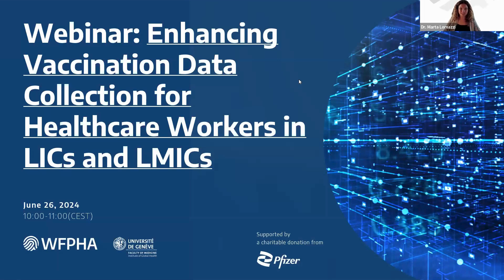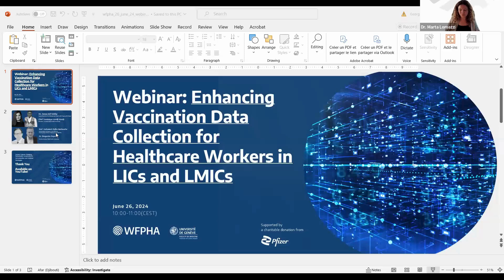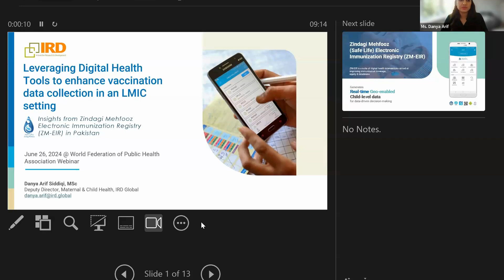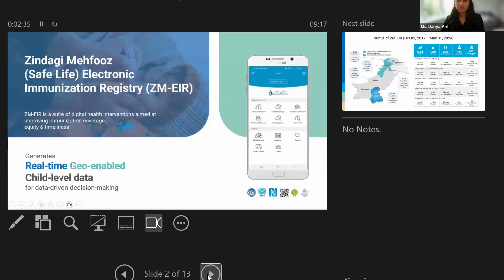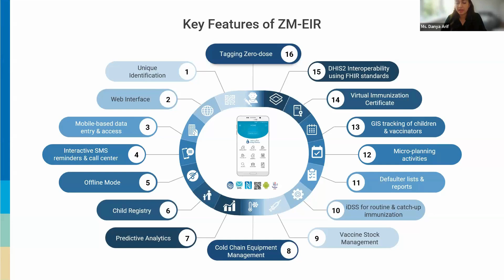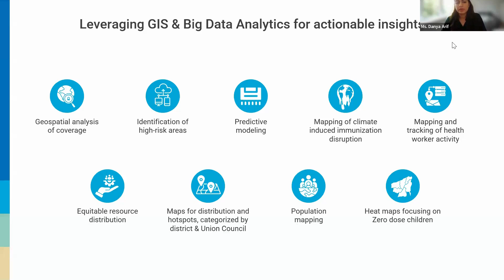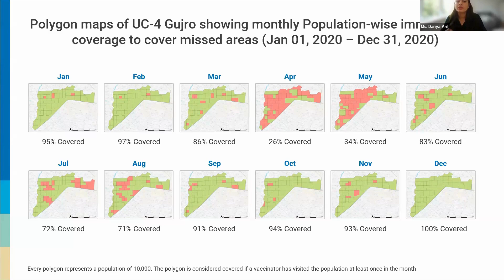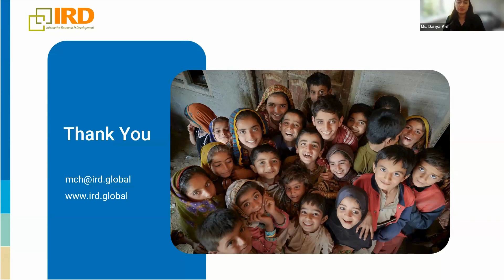WFPHA | Enhancing Vaccination Data Collection for Healthcare Workers in LICs and LMICs Webinar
This webinar addresses the critical need to gather comprehensive vaccination data on healthcare workers in low-income and lower-middle-income countries. This session will explore effective approaches to ensure that accurate and up-to-date vaccination records for health professionals are developed and maintained, highlighting the challenges and solutions in data collection processes. Emphasis will be placed on the importance of data for safeguarding healthcare workers against preventable diseases, supporting public health decisions, and enhancing overall workforce resilience in these regions.

Confirmed speakers:

- Chief Dominique Kondji Kondji. President, Cameroon Public Health Association

- Prof. Mohamed-Ridha Barbouche. Immunologist and expert of the National Immunization Technical Advisory Group (NITAG)

- Dr. Dragoslav Popovic, President, Serbian Public Health Association

- Ms. Danya Arif Siddiqi, Deputy Director of the Maternal and Child Health Program, IRD Global

Chairperson: Dr. Marta Lomazzi. Executive Manager, WFPHA